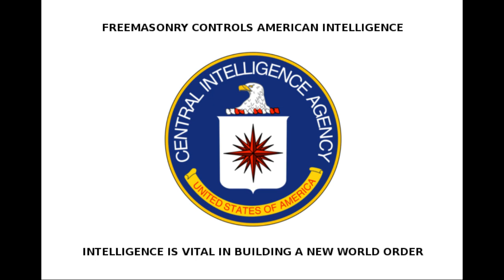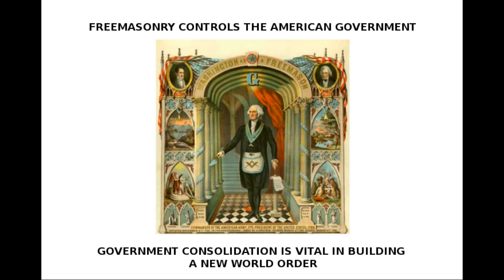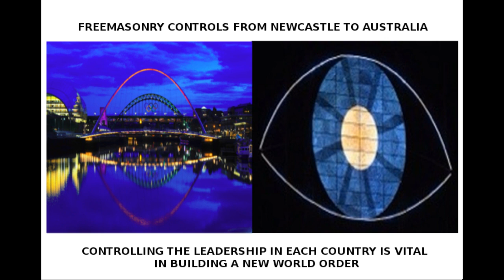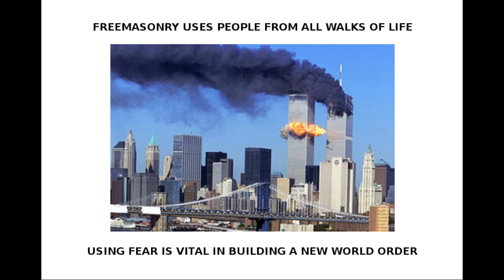Freemasonry (organized Satanic Jewry) is the enemy - They are the New World Order